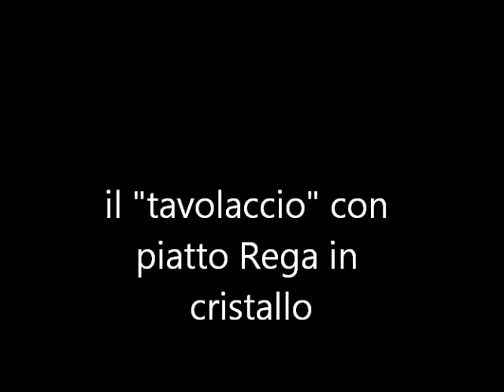diy turntable rim drive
a turntable very minimalist assembled in two days as an experimental base for electric motors dc
a single slab rests on three glasses overturned glass, easy access to administrative attention and quick changeovers of components
first was tested with a platter Lenco, great result and listening pleasure, then with glass platter Rega planar
the arm is a rare Tokyo Sound ST14 10-inch, and pickup Grado Prestige model black
I wish you good vision!